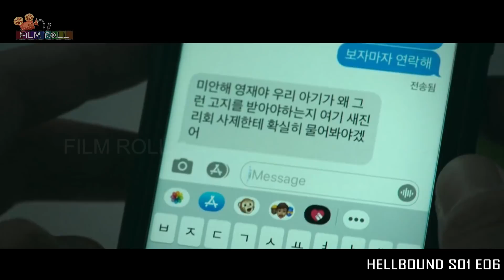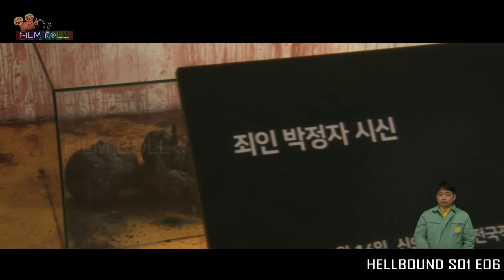Epiosde 6 | கொல மாஸ் சீரிஸ் | Film roll | தமிழ் விளக்கம்| best movie review in Tamil